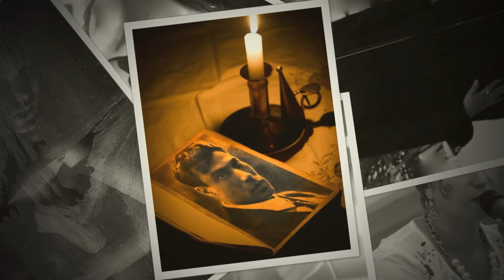Tatyana Thulien and Vadim Kolpakov Candle renewed cover in English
Tatyana Thulien (Татьяна Тулина) and Vadim Kolpakov (Вадим Колпаков) took a new approach on Candle (Свеча) by Boris Pasternak and Alla Pugacheva. Translated by Tatyana Thulien